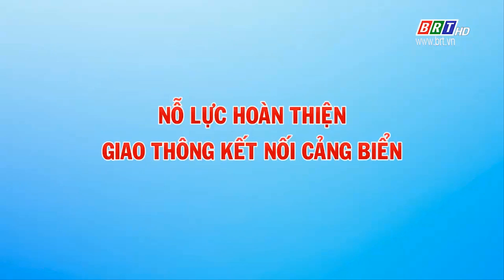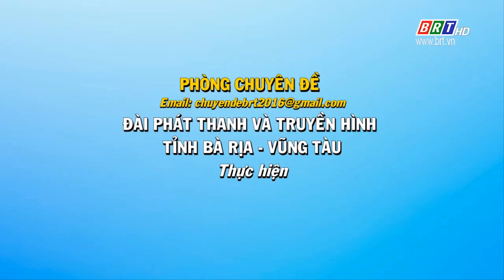Nỗ lực hoàn thiện giao thông kết nối cảng (Chuyên mục Cảng biển BR-VT)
Trong giao thông kết nối cảng biển, tỉnh BR-VT có 05 dự án giao thông trọng điểm đã và đang triển khai nhằm tạo đà hiện thực hóa kì vọng cụm cảng Cái Mép – Thị Vải (CM-TV) trở thành cửa ngõ phía Nam. Hiện nay, 03 dự án đã đi vào khai thác là Đường liên cảng CM-TV, đường Phước Hòa – Cái Mép và Quốc lộ 56.

Từ đầu năm 2022, Ban quản lý dự án giao thông khu vực cảng CM-TV (trong đó có cảng TCIT) đã yêu cầu nhà thầu huy động tối đa nhân lực, đẩy nhanh tiến độ hoàn thành các dự án đang thực hiện nhằm hoàn thiện hệ thống giao thông kết nối cảng, phát huy tối đa tiềm năng, lợi thế vốn có của cụm cảng CM-TV.
Chào mừng bạn đến với kênh Youtube chính thức của Công ty TNHH Cảng Quốc tế Tân Cảng - Cái Mép (TCIT).
Các bạn nhớ Subscribe, Like và Share để ủng hộ TCIT và nhận được những thông tin, video mới nhất về các hoạt động kinh doanh, sản xuất và các hoạt động bên lề khác của TCIT nhé.
# Trụ Sở Chính: Tầng 7, tòa nhà Saigon Newport, phường Tân Phước, thị xã Phú Mỹ, tỉnh Bà Rịa – Vũng Tàu.